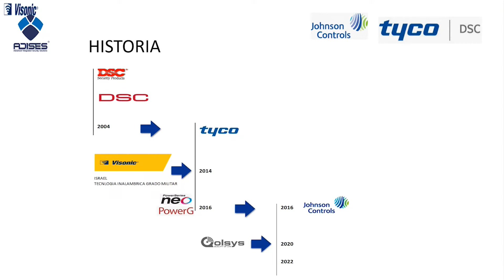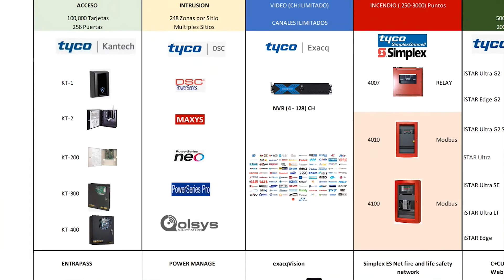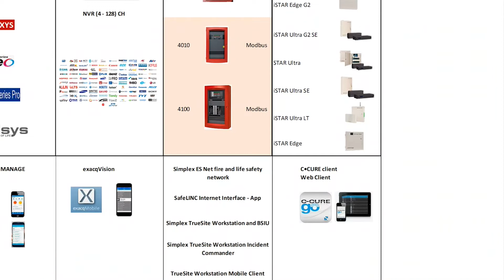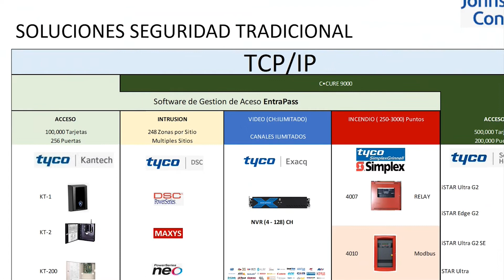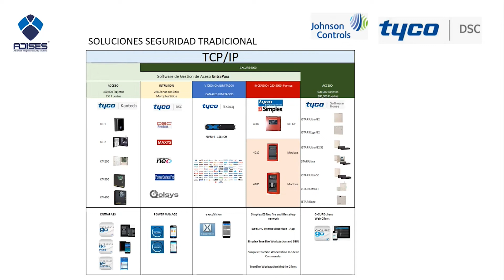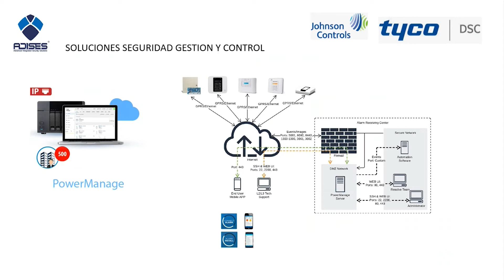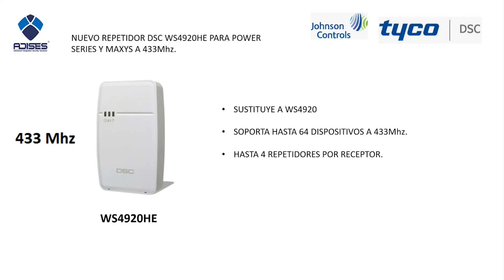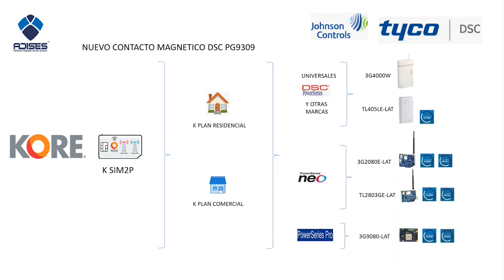Presentación de nuevo Producto DSC